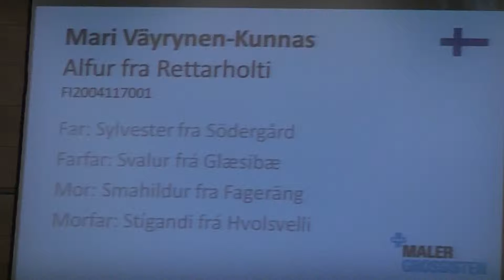Alfur fra Rettarholti, OD14T2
Alfur fra Rettarholti - Mari Väyrynen-Kunnas.
T2 Tölt,
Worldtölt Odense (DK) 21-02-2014